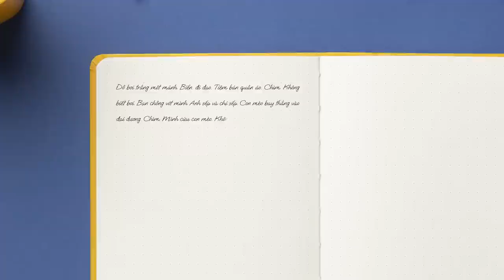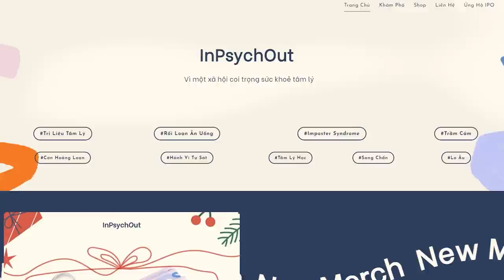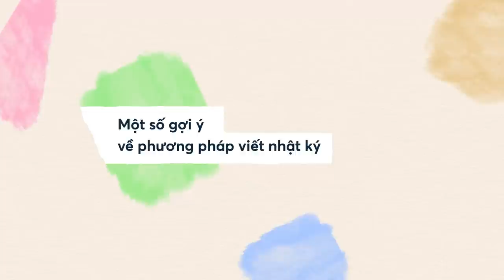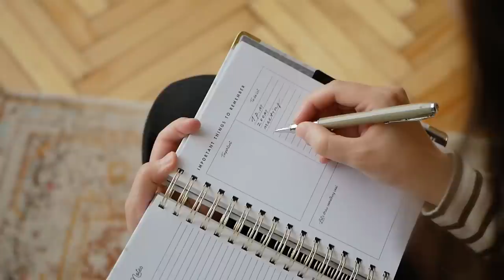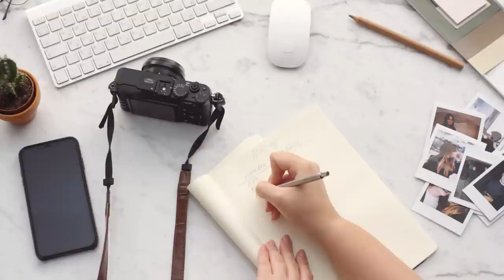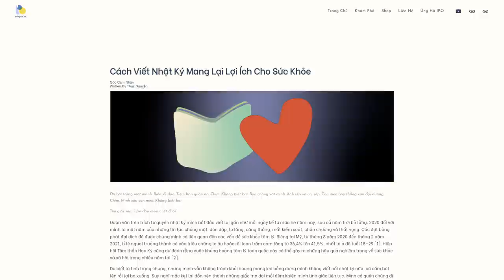Cách Viết Nhật Ký Mang Lại Lợi Ích Cho Sức Khỏe | Spiderum x InPsychOut | KHOA HỌC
Cách Viết Nhật Ký Mang Lại Lợi Ích Cho Sức Khỏe | Nhện tâm lý | SPIDERUM x InPsychOut
Ghé Nhà sách Spiderum trên SHOPEE ngay thôi các bạn ơi:
Nội dung:
00:00 - Start
02:03 - Tuyển dụng
02:18 - Tác dụng của nhật ký trị liệu
04:04 - Một số gợi ý về phương pháp viết nhật ký
04:16 - Chiếc ván bật
04:47 - Phác họa nhân vật
05:39 - Phân nhóm
06:26 - Khoảnh khắc đóng băng
05:59 - Hội thoại
07:27 - Danh sách 100 điều
08:19 - Dòng chảy ý thức
08:34 - Cột mốc cuộc đời
09:02 - Lưu giữ thời gian
09:40 - Chủ đề cho mỗi ngày của tháng
10:01 - Lá thư thầm kín
10:27 - Những quan điểm khác
10:59 - Giấc mơ và hình tượng
11:35 - Kết luận

Bài viết: Cách Viết Nhật Ký Mang Lại Lợi Ích Cho Sức Khỏe
Được viết bởi: Thuỳ Nguyễn
Giọng đọc: Khánh Linh
Editor: Khang